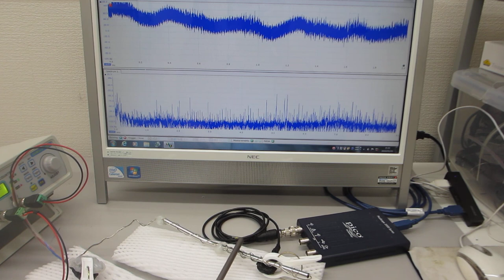超音波テスター（音圧測定解析システム）を利用した振動測定（超音波システム研究所）